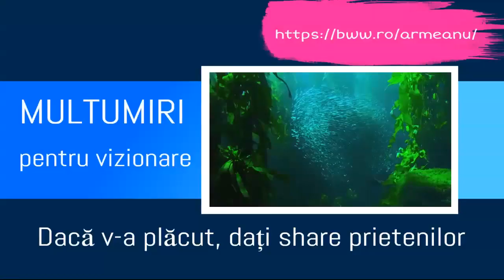Adaptabilitatea și reziliența, calități fundamentale pentru succes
Adaptabilitatea, calitate fundamentală pentru succes
Schimbarea e acel ceva care poate veni planificat, în etape, fără stres şi fără cutremurări prea dramatice ale eu-lui şi după caz, ale organizaţiei; însă la fel de bine ea poate veni  şi ne poate lua prin surprindere exact ca preșul care ne fuge de sub picioare. In sistemele cu dinamica mare, și singularitățile, adică crizele, sunt mai frecvente.
Adăugați un venit suplimentar  veniturilor actuale. Uneori, când vă veți uita la buget și ați redus deja ceea ce ați putut din cheltuieli și vedeți că nu obțineți suficienți bani, ar fi o idee bună să adăugați venituri suplimentare la buget. Ați putea începe o afacere la domiciliu sau să vă luați un al doilea job. Din programul zilnic, va trebui găsit timpul pentru o altă activitate. Un nou aflux de venituri poate fi o modalitate foarte bună de a reduce stresul, de a plăti datorii și atinge obiective financiare care par foarte greu sau imposibil de realizat.